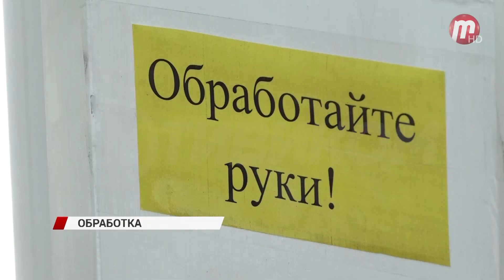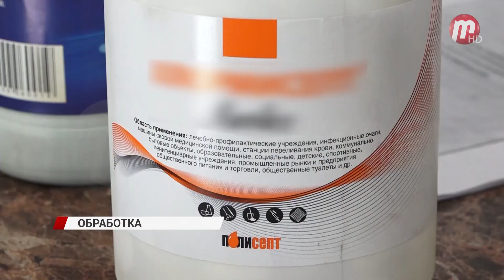Улан-удэнцам рассказали, как использовать антисептик, чтобы снизить риск заражения COVID-19